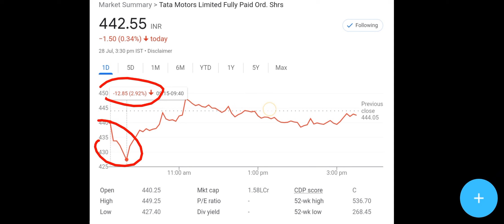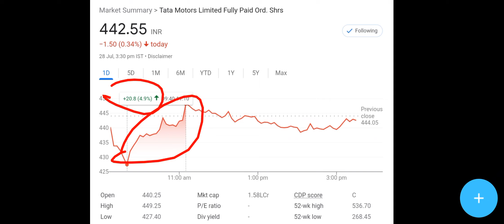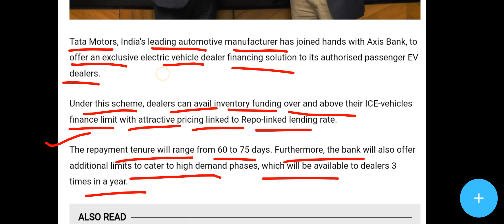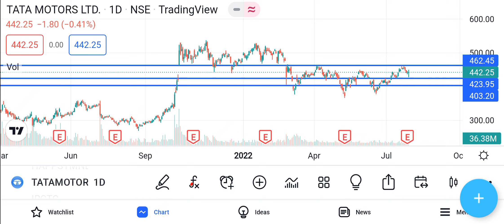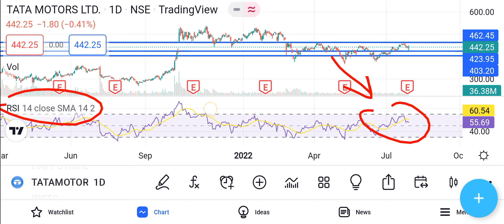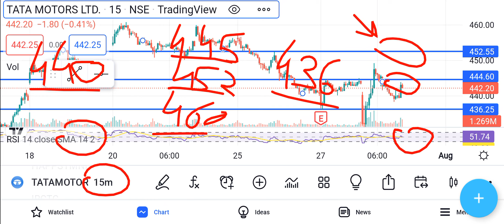TATA MOTORS SHARE 💥 TATA MOTORS SHARE PRICE ANALYSIS▪️TATA MOTORS SHARE NEWS▪️TATA MOTORS NEWS TODAY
Tata Motors Q1 FY21 RESULT | Tata motors JLR SALES | Tata motors JLR LOSS IN JUNE 2020 Tata motors q4 result expected | Tata q1 Quarter result in loss? Tata motors intraday what to do Tata motors to nifty50 comparison Tata  technical analysis reports Tata motors experts view Tata motors tomorrow's movement why is Tata motors falling or rising Tata motors news, Tata motors Stock Price, Tata motors Ltd ... Tata motors Share Price, Tata motors share news, Tata motors Ltd. Stock/Share prices, Tata motors Ltd. Live BSE/NSE, F&O Quote of Tata motors Ltd. with Historic price data Tata motors share news,Tata motors share price,Tata motors share,Tata motors share latest news,Tata motors share review,Tata motors share target,Tata motors news,Tata motors share analysis,Tata motors stock news,Tata motors share price today,Tata motors